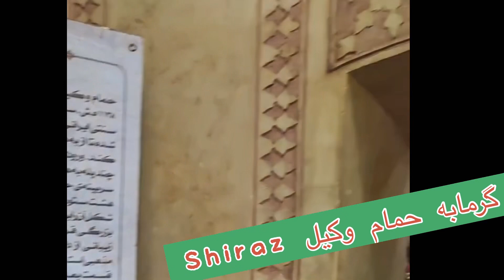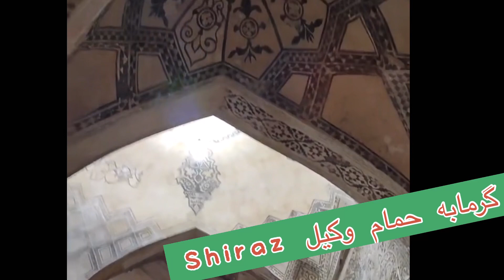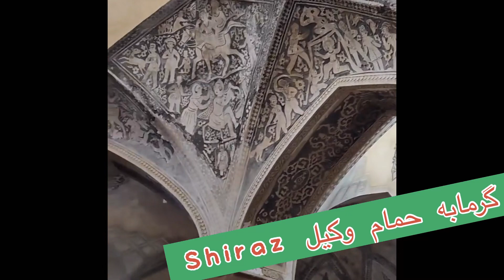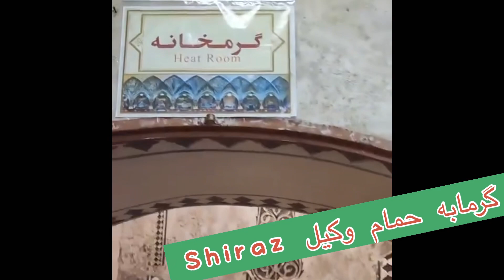موزه گرمابه و حمام وکیل